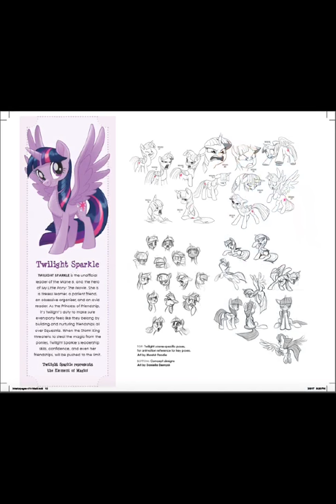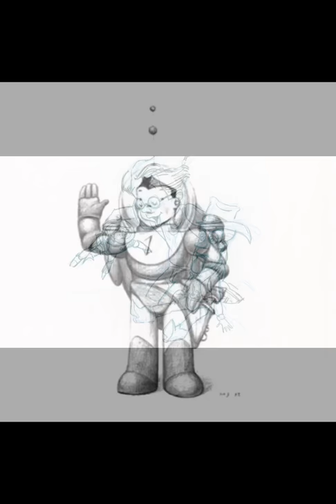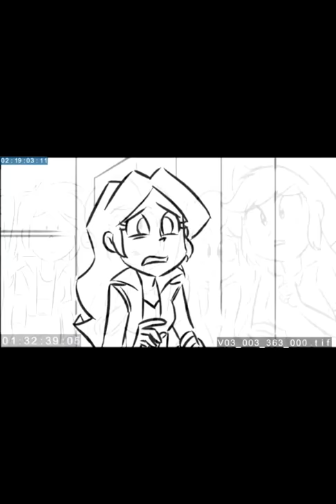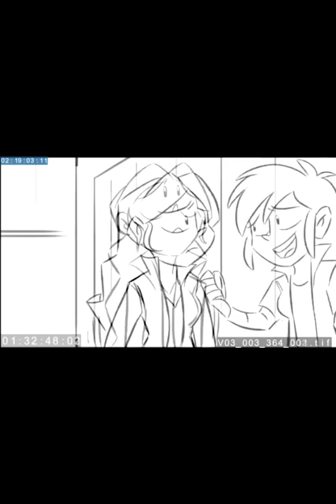movies we love in production reels ( different ways to do with animation )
The movies that are 2d were
The Iron giant , Balto , mlp the movie and mlp Equestria girls

The only 3D movie I used to love was
Toy story

The animation was so different back in those days to animate and do one frame to the next.